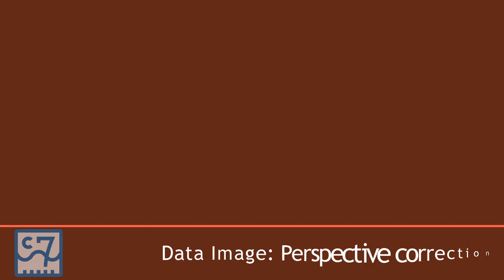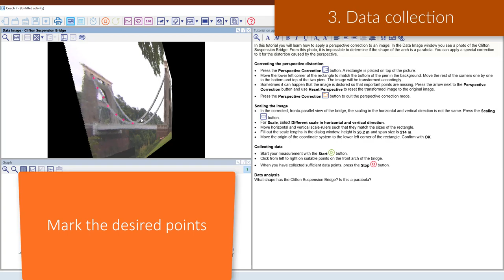Coach 7 Data Video Tutorial - Perspective correction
Coach 7 offers multiple tools for extracting movement data from images.
This tutorial shows how to correct the perspective on an image taken at an inconvenient angle.
Find out more about CMA products on cma-science.nl